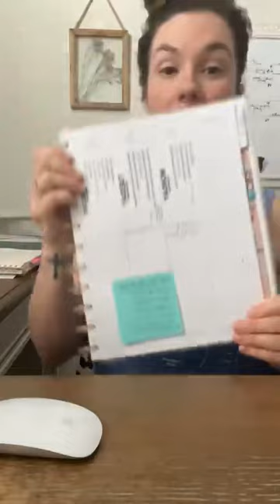WHEN DID WE START OVERCOMPLICATING THIS BUSINESS?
Results may not be typical. For average Consultant earnings, see the Income Disclosure provided by Scentsy.